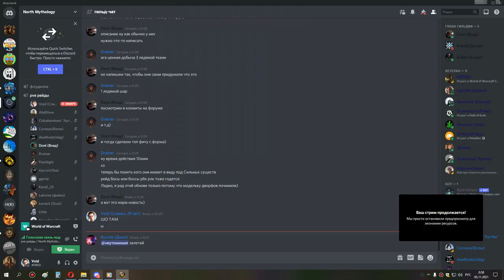1я часть магик грул ик 25 сова 04 11 21